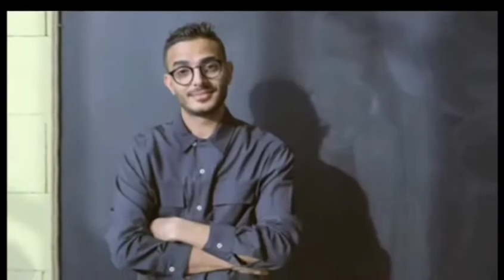How to be mentally strong// mentally strong motivation// hindi